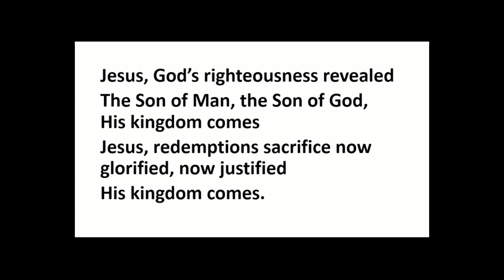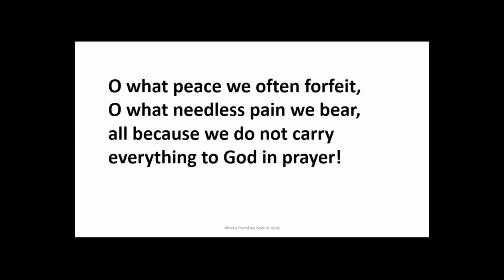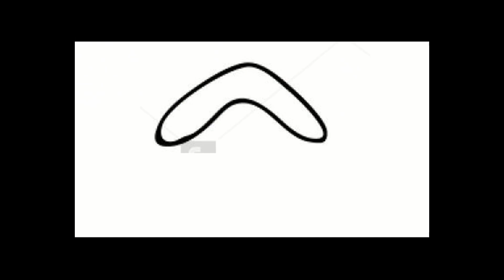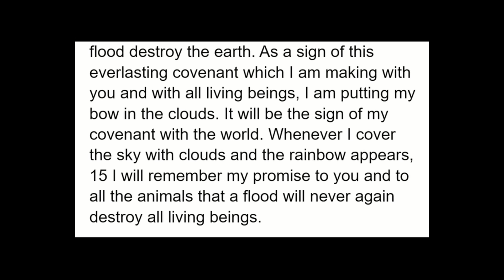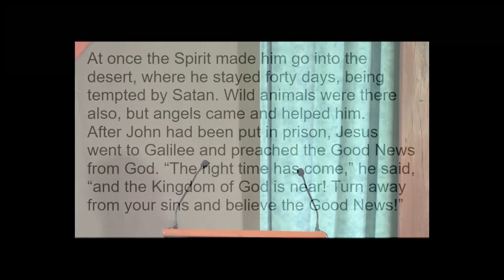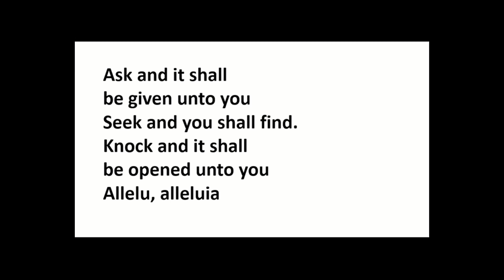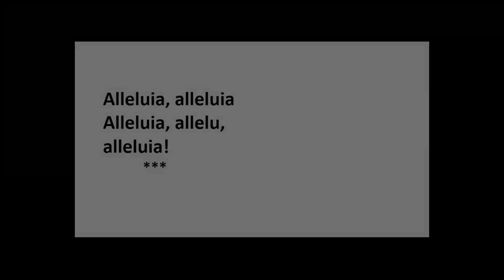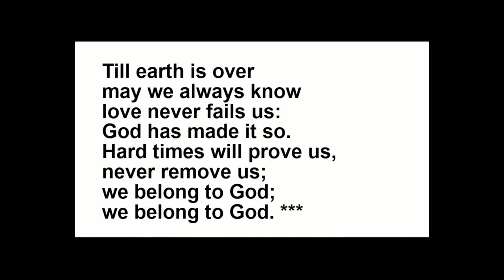Coatesville worship 18 Feb 2024